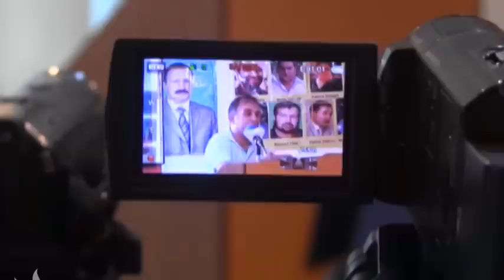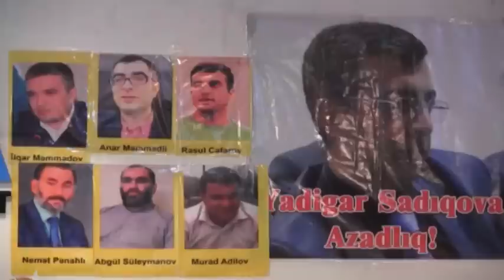Müsavat Partiyası "Siyasi Məhbuslar" məsələsini gündəmə gətirir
Avqustun 25-də Müsavat Partiyasının qərargahında "Siyasi Məhbuslar" adlı dəyirmi masa keçirilib. Tədbirdə siyasi məhbus ailələri, hüquqşünaslar, ictimayət nümayəndələri iştirak edib. Onlar ölkədəki "siyahı məhbus" məsələsinin hazırki vəziyyətini və problemin həlli yollarını müzakirə ediblər.